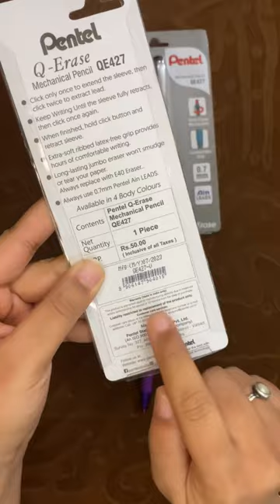Unique Pentel Mechanical Pencil😍